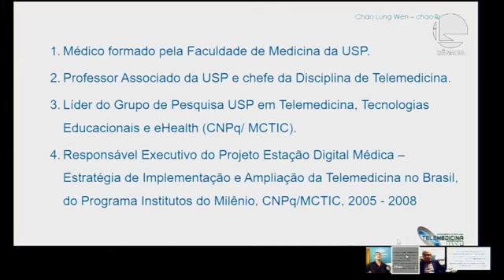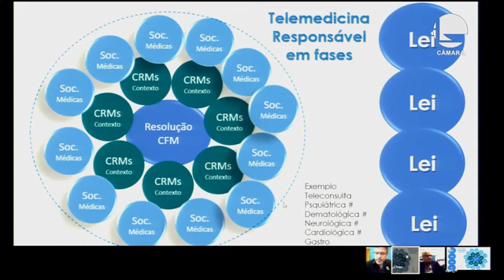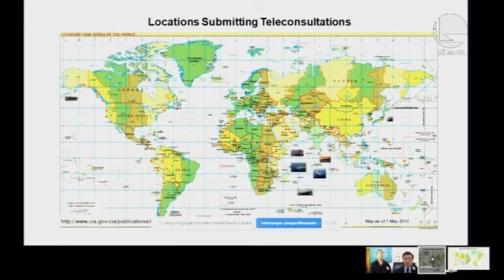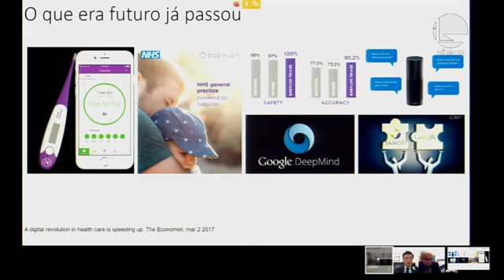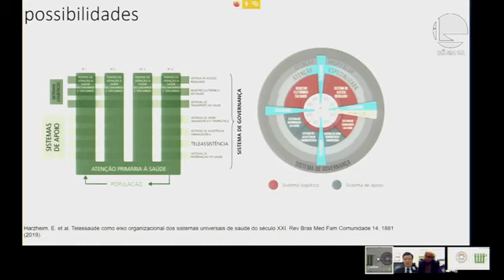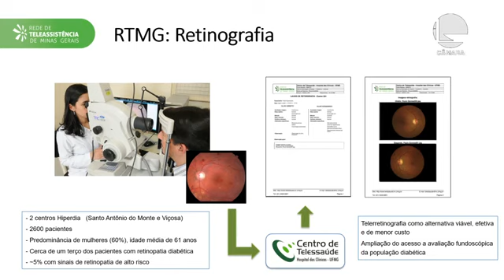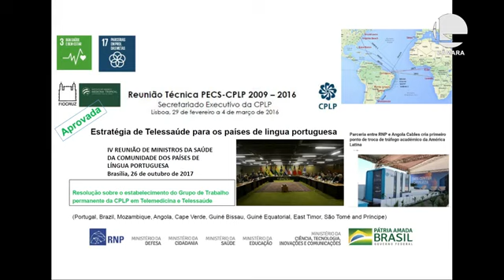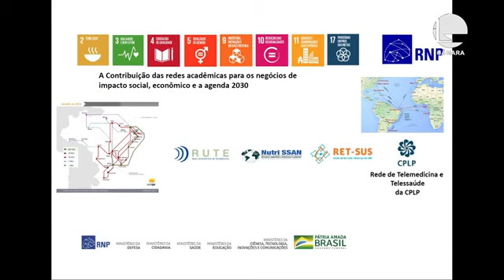Telemedicina: a tecnologia pode ajudar a saúde brasileira?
Nesta audiência pública a Deputada Adriana discutiu as vantagens do uso da tecnologia na gestão da saúde brasileira.

Na primeira audiência publica, em 05/novembro, foram convidados vários representantes do Ministério da Saúde, da CFM e da AMB. Já nesta audiência, continuaremos a discussão com outros convidados:

Chao Lung Wen (Videoconferência)
Professor da Faculdade de Medicina da Universidade de São Paulo (USP)

Jeferson Gomes Fernandes (Videoconferência)
Representante da Associação Paulista de Medicina (APM)

Carlos Aita Schmitz (Videoconferência)
Professor da Faculdade de Medicina da Universidade Federal do Rio Grande do Sul (UFRGS)

Antonio Luiz Pinho Ribeiro
Professor da Faculdade de Medicina da Universidade Federal de Minas Gerais (UFMG)

Luiz Ary Messina
Membro da Organização Mundial da Saúde - OMS